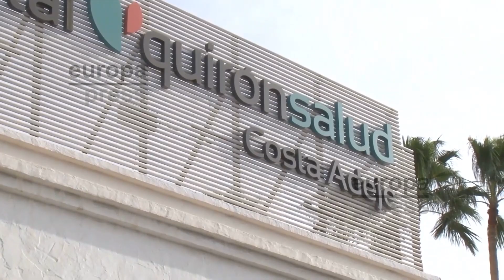Quince casos activos por coronavirus en España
La Comunidad de Madrid ha elevado hoy a cuatro los casos positivos por el coronavirus con dos nuevos casos en el Hospital de Torrejón, uno de ellos ingresado en la UCI con una situación clínica de gravedad.